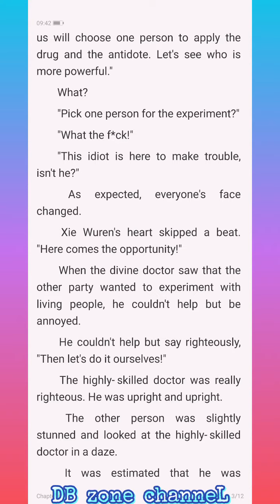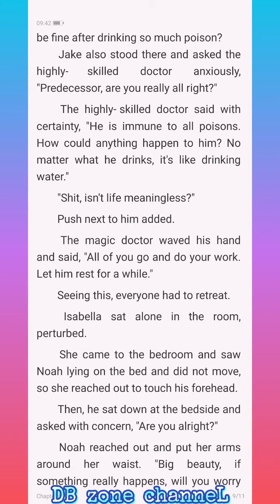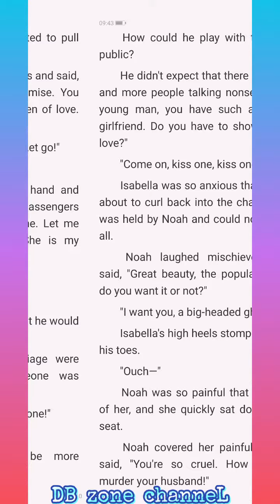The President's Super Bodyguard C691-695